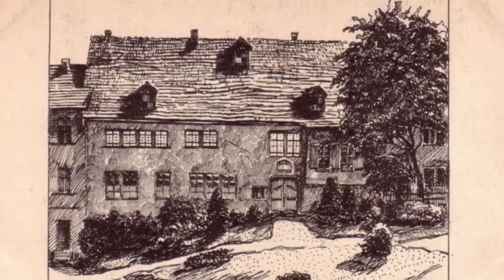Organ chorale preludes from the German Baroque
Here is a compilation of short German organ chorales which I recorded in 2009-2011 on the small but characterful Flentrop organ of the Kerkelijk Centrum "De Bron" in Nieuwegein, the Netherlands. I've really missed playing this wonderful organ since I moved out of the area. The one in my new parish is not quite as good.

For me personally, organ music does not get better than what was produced in the German Baroque period by Bach and his contemporaries. And the neo-baroque Flentrop organ seems just the right instrument for these small scale pieces.

This video is dedicated to all the good people in De Bron I had the pleasure working with. The cover photo of the organ is by Gert Jan Kole (thanks !!! I found to my dismay I did not have a good photo of my own taking). The images are all related in one way or another to the composer being played.

00:14 Bach - BWV 722 - Gelobet seist du, Jesu Christ
01:31 Bach - BWV 721 - Erbarm' dich mein, o Herre Gott
05:29 Bach - BWV 717 - Allein Gott in der Höh' sei Ehr
08:47 Bach - BWV 701 - Von Himmel hoch, da komm ich her (Fughette)
10:13 Buxtehude - BuxWV 178 - Ach Herr, mich armen Sünder
13:02 Buxtehude - BuxWV 211 - Nun komm, der Heiden Heiland
14:55 Vetter - Allein Gott in der Höh sei Ehr (Fughette)
15:59 Vetter - Nun komm, der Heiden Heiland (Fughette)
17:14 Walther - Ach Gott und Herr
19:49 Walther - Allein Gott in der Höh sei Ehr
21:21 Walther - Herr Christ, der einig Gottes Sohn
22:45 Zachau - Allein Gott in der Höh sei Ehr